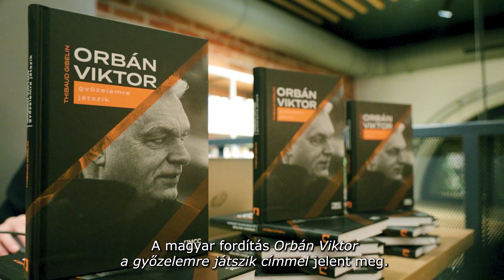Vendégoktatónk: Thibaud Gibelin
Az MCC vendégoktatóit bemutató portrésorozatunk aktuális fejezetében Thibaud Gibelin-en ismerkedhetnek meg. A francia történész, politológus a Paris Est-Créteil-i Egyetem politológia szakán doktorál. 2020-ban publikálta első kötetét: Orbán Viktor győzelemre játszik címmel, a Fauves Editions kiadónál. Kutatásai középpontjában a politika újbóli európai megerősödése áll, a közelmúlt magyarországi fejleményein keresztül.